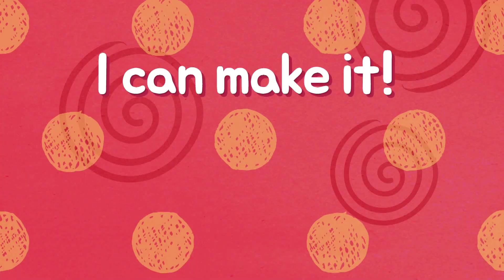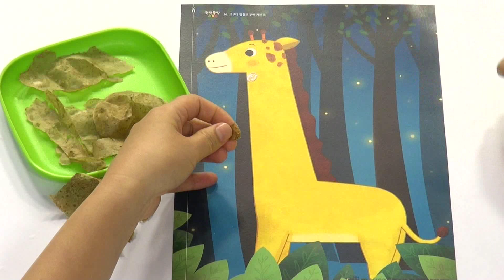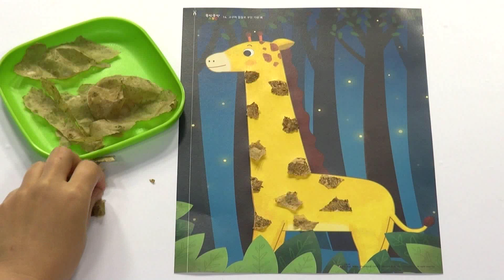감자 껍질로 꾸민 기린 목 |뚝딱뚝딱ABC 만들기 #28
감자 껍질로 꾸민 기린 목은 어떨까요?
다함께 만들어볼까요?

플레이런의 새로운 영상을 가장 빠르게 만나는 방법!